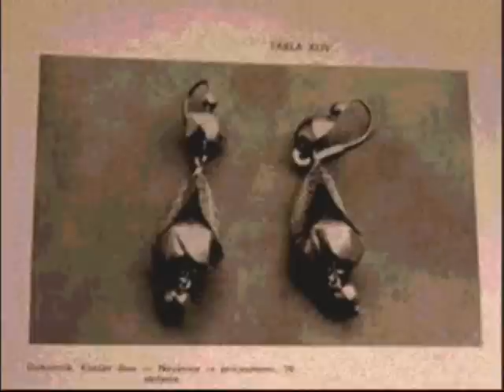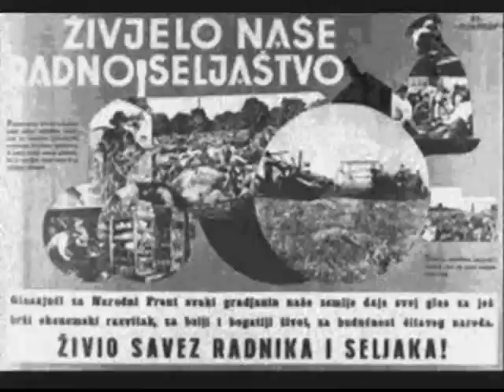Oliver J.Berekin - NAŠA BESEDA.wmv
Pjesma izvedena na Čansonfestu 2010 na Kastvu. Snimljena u studiju Davida Trkulja, snimali Prco i Mišo.Glazba -Oliver Jakovčev, tekst - Sanja Kokotović,